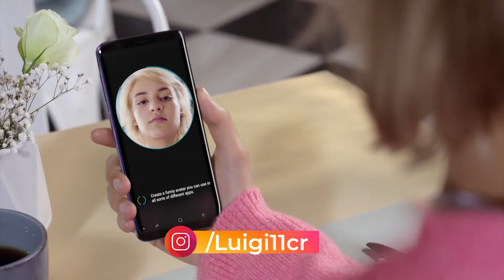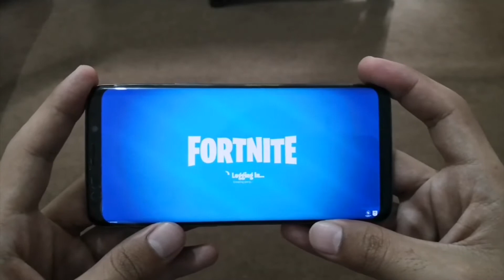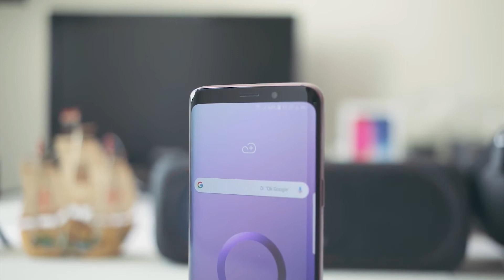GALAXY S9 en el 2020 vale la pena?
En este video les enseñare si vale l apena o no comprar el samsung galaxy s9  o s9 plus en este 2020